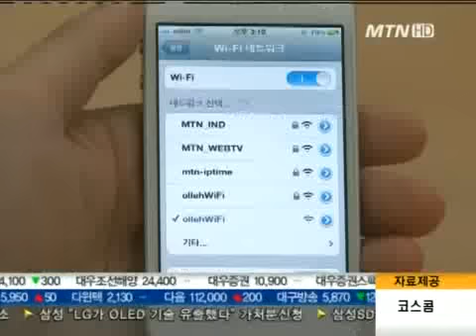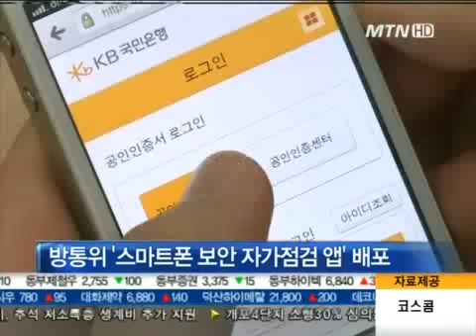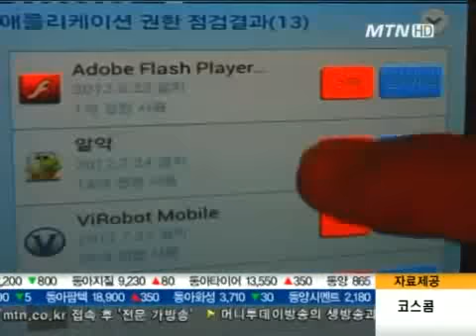'공짜' 와이파이로 스마트폰 정보 샌다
- 앵커멘트 -
해커들이 공공장소에서 무료 와이파이에 접속하는 스마트폰 사용자를 노리고 있습니다. 앞으로 '공짜'를 이용할때는 더 주의를 기울여야겠습니다. 이규창 기잡니다.